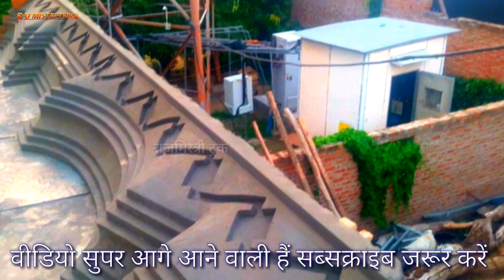छज्जा की सुपर डिजाइन लेंटर की सभी डिजाइनर है मस्त कारीगरी है bhojpuri design super morning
नमस्कार हमारे चैनल में आपका बहुत-बहुत स्वागत है मकान से जुड़ी कोई सभी जानकारी आप तक पहुंचाई जाएगी राज मिस्त्री ट्रक चैनल आपको बहुत कुछ लाने वाला है??सब्सक्राइब जरूर कर ले आगे वाली 👇👇वीडियो बहुत सुपर है👌 चैनल पर जाने के लिए 👇👇आगे क्लिक करें